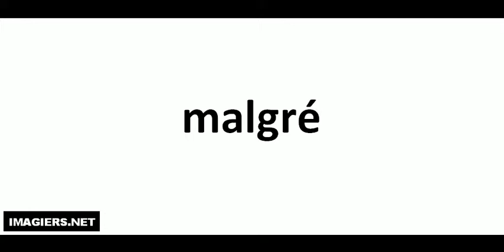French pronunciation = malgré